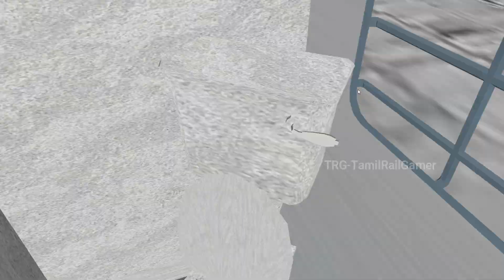Register Now for TRG-TamilRailGamer™ Freeware MG Coach Pack v1 | With Interiors | New Coach Sounds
Special Thanks to @NatarajanC12119 For Allowing me to use his sounds for the MG Coaches